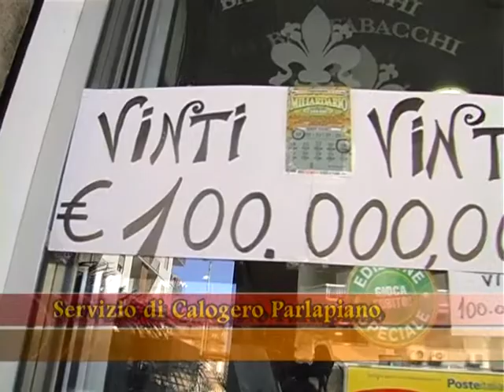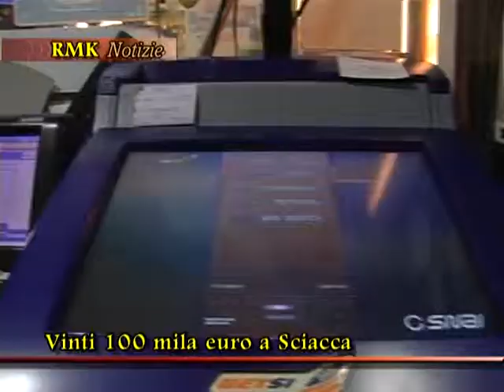Gratta & Vinci fortunato a Sciacca (Ag)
Gratta & Vinci fortunato a Sciacca (Ag), vinti 100mila euro presso il bar tabacchi "Baccarella" in via Cappuccini.
Servizio RMK di Calogero Parlapiano
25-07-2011